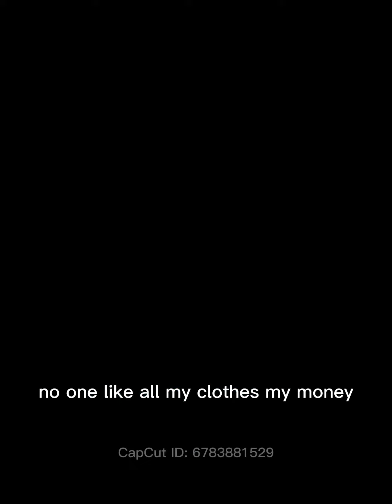Highway to love song 13